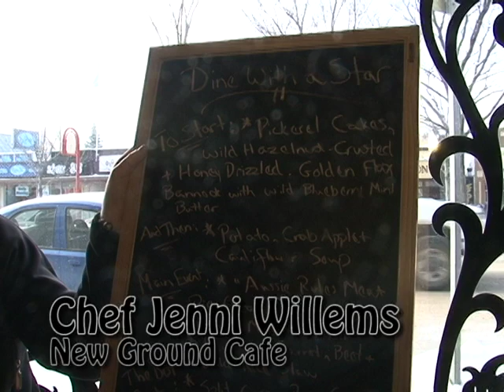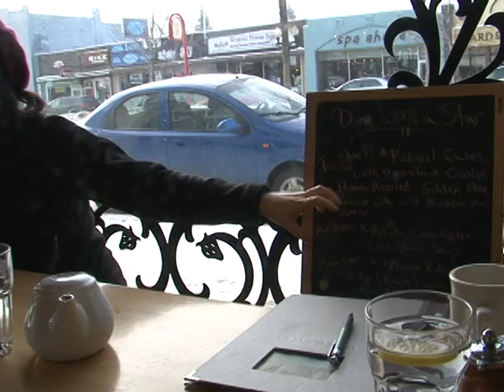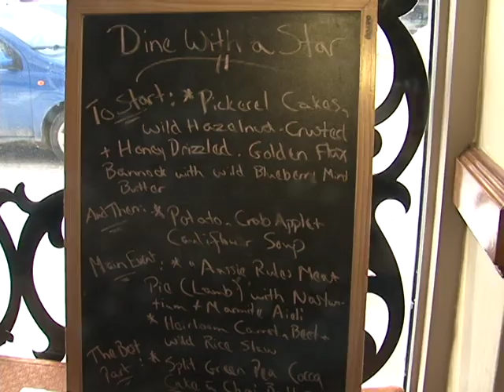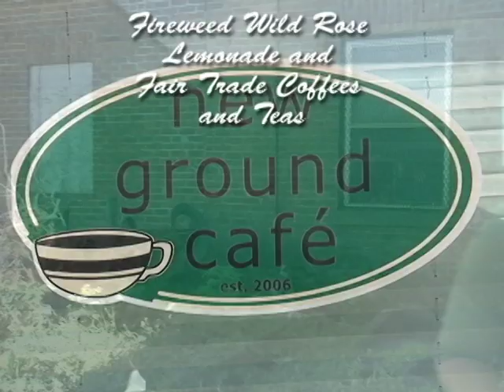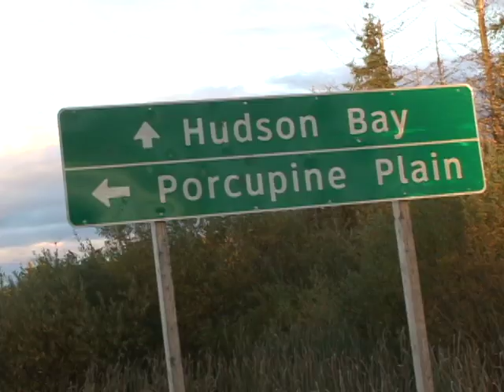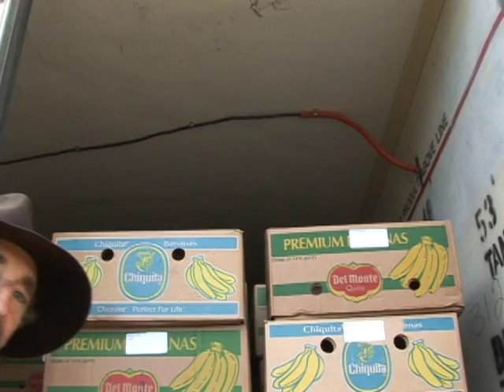Dining with the Stars with John Gormley and Chef Jenni Willems in Birch Hills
Episode 9 of the television series, Dining with the Stars, begins with "star" John Gormley and Chef Jenni Willems discussing the vaious local, wildcrafted and organic products that could be used in the menu for the upcoming gourmet meal Jenni is going to serve.  At the dinner we meet organic farmer Keith Neu whose farm is featured in a clip filmed earlier in the fall.  As the meal progresses we are entertained by John J Cook and his brother Bill with guitar and vocals.  Jenni the perfect hostess and creative chef for the meal welcome everyone.  Comments by the guest diners, the other organic producers sitting at the table and Mr Gormley compliment the episode as they enjoy a local feast.  The Food Miles Media campaign that initiated the project planned to create awareness of local and organic foods in Saskatchewan and this they did.